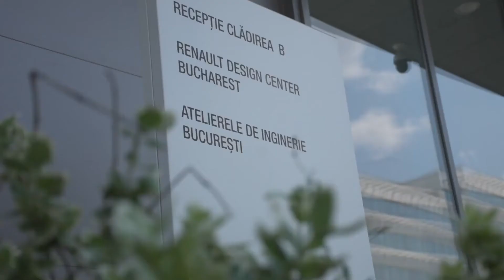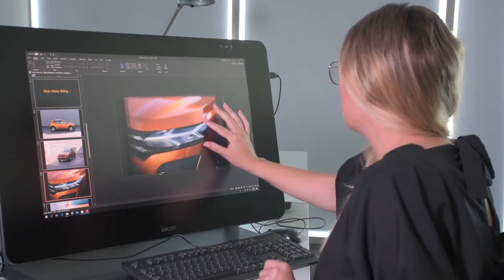Dacia new range - Design center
With the third generation of Sandero, Sandero Stepway and Logan, Dacia is simultaneously renewing three of its emblematic models and redefining the essential, contemporary automobile, always focused on the real needs of its customers, at the best price.
The exterior design of the All-new Sandero, Sandero Stepway and Logan is completely new.